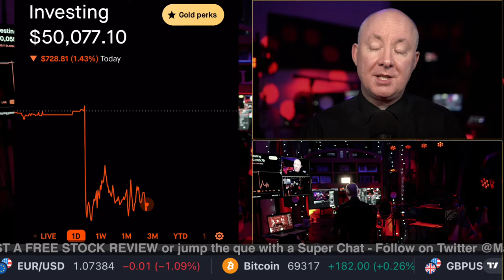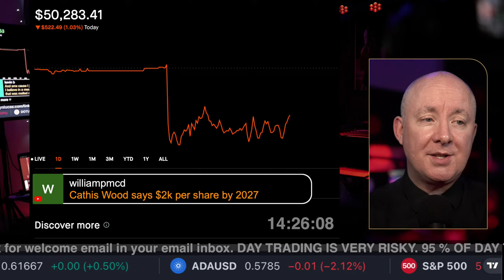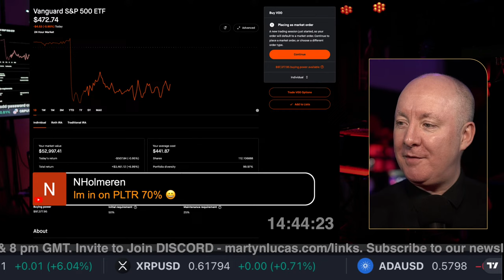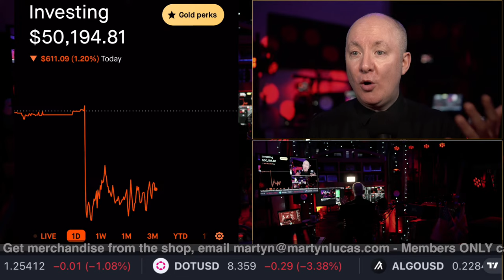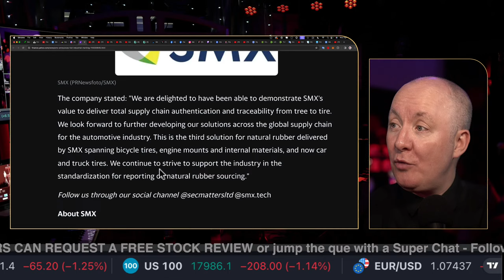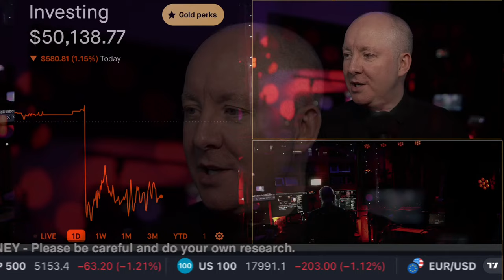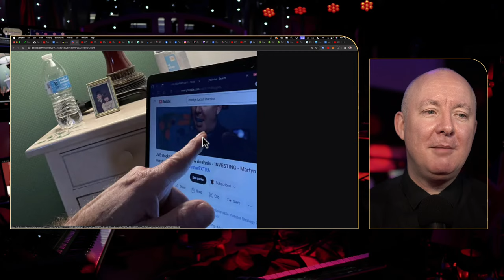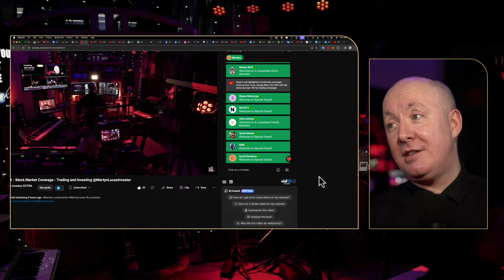LIVE Stock Market Coverage & Analysis - INVESTING - Martyn Lucas Investor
FREE NEWSLETTER

Sensei Crypto
Crypto Challenge.